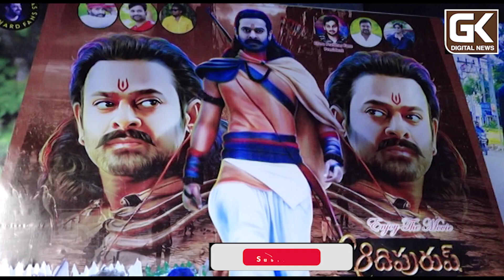రికార్డులు బద్దలకొట్టిన ఆదిపురుషుడు||adipurush review